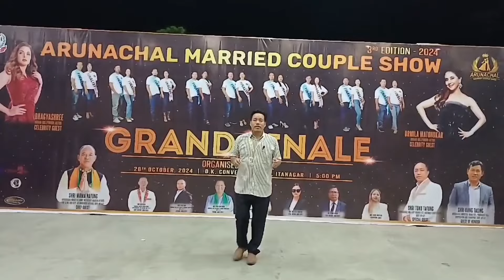Grand Final of Arunachal Married Couple Show 3rd Edition at DK Hall Itanagar